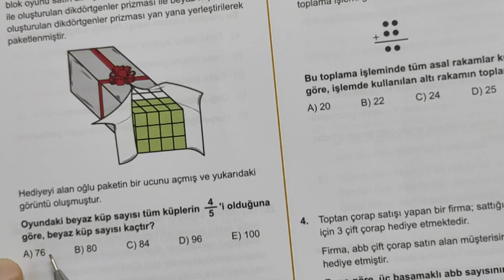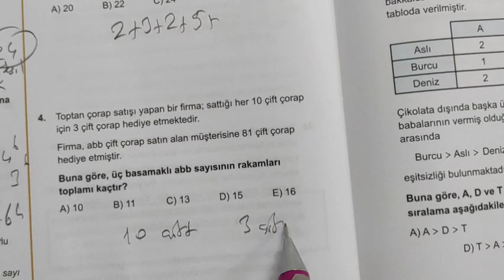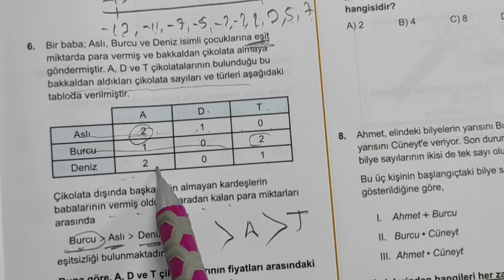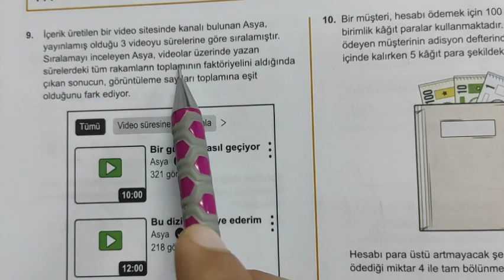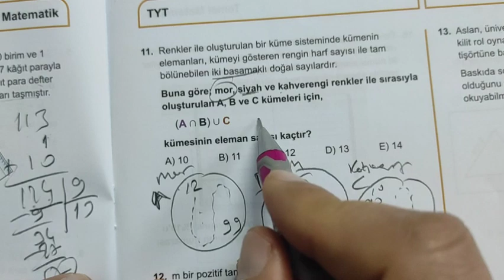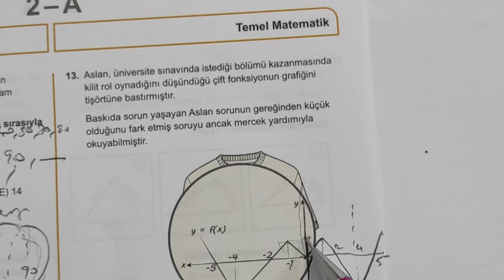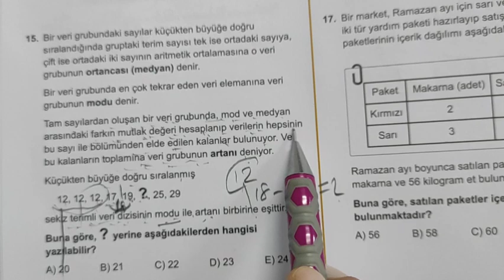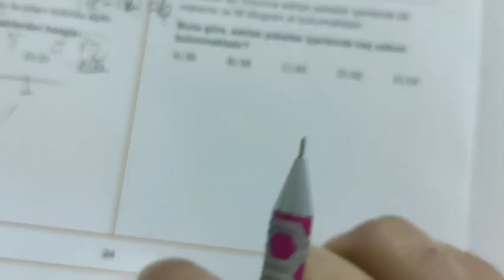3D yayınları Türkiye Geneli 2.denemesinin Matematik çözümleri 1/16